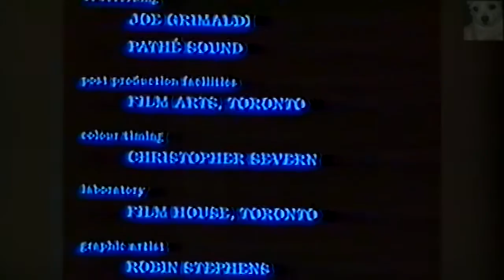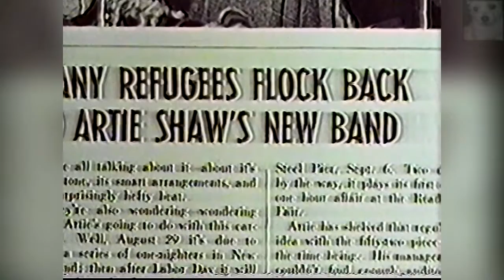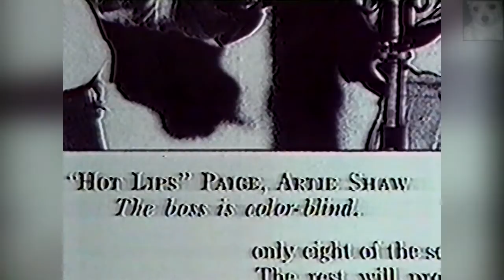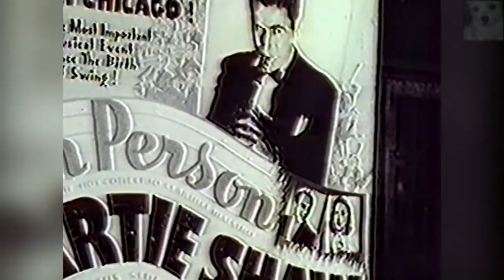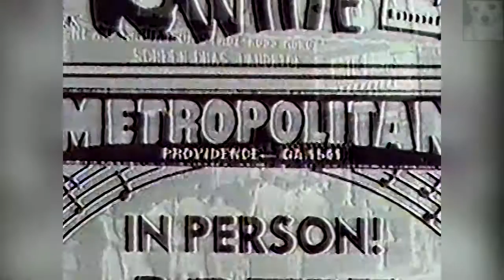George Shearing - Master Piece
Sir George Shearing, OBE (August 13, 1919 -- February 14, 2011) was an Anglo-American jazz pianist who for many years led a popular jazz group that recorded for MGM Records and Capitol Records. The composer of over 300 titles, he had multiple albums on the Billboard charts during the 1950s, 1960s, 1980s and 1990s. He died of heart failure on February 14, 2011 in New York City, at the age of 91.

Though offered several scholarships, Shearing opted to perform at a local pub, the Mason's Arms in Lambeth, for "25 bob a week" playing piano and accordion. He even joined an all-blind band during that time and was influenced by the albums of Teddy Wilson and Fats Waller. He made his first BBC radio appearance during this time after befriending Leonard Feather, with whom he started recording in 1937. In 1940, Shearing joined Harry Parry's popular band and contributed to the comeback of Stéphane Grappelli. Shearing won seven consecutive Melody Maker polls during this time. Around that time he was also a member of George Evans's Saxes 'n' Sevens band.
[edit] U.S. Years

In 1947, Shearing emigrated to the United States, where his harmonically complex style mixing swing, bop and modern classical influences gained popularity. One of his first performances in the US was at the Hickory House. He performed with the Oscar Pettiford Trio and led a quartet with Buddy DeFranco, which led to contractual problems, since Shearing was under contract to MGM and DeFranco to Capitol Records. In 1949, he formed the first 'George Shearing Quintet', a band with Margie Hyams (vibraphone), Chuck Wayne (guitar), later replaced by Toots Thielemans (listed as John Tillman—), John Levy (bass) and Denzil Best (drums) and recorded for Discovery, Savoy and MGM, including the immensely popular single "September in the Rain" (MGM), which sold over 900,000 copies; "my other hit" to accompany "Lullaby of Birdland". Shearing, himself, would write of this hit that it was "as accidental as it could be." Shearing credited the Glenn Miller Orchestra's reed section of the late 1930s and early 1940s as an important influence.

Shearing's interest in classical music resulted in some performances with concert orchestras in the 1950s and 1960s, and his solos frequently drew upon the music of Satie, Delius and Debussy for inspiration. He became known for a piano technique known as "Shearing's voicing," a type of double melody block chord, with an additional fifth part that doubles the melody an octave lower. In 1956, he became a naturalized citizen of the United States. He continued to play with his quintet, with augmented players through the years, and recorded with Capitol until 1969. He created his own label, Sheba, that lasted a few years. Along with dozens of musical stars of his day, Shearing appeared on ABC's The Pat Boone Chevy Showroom. Earlier, he had appeared on the same network's reality show, The Comeback Story, in which he discusses how to cope with blindness.